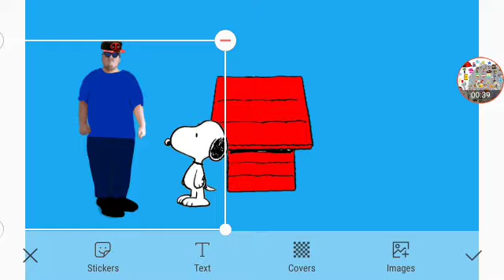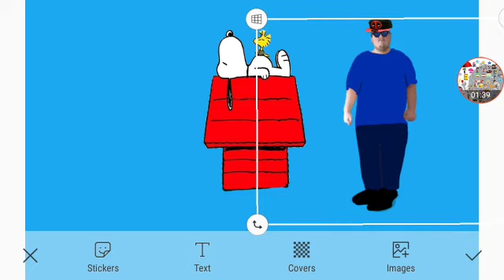Meet Snoopy & Woodstock